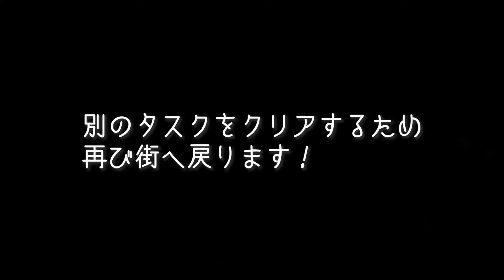死ぬ瞬間がリアルすぎる危険な戦場が舞台の最新MMOオープンワールドゲーム！敵兵だらけの街中で最悪の事態発生【 Gray Zone Warfare 】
「Gray Zone Warfare」実況リスト

リアルな戦場が舞台のMMO型オープンワールドFPSゲーム
「Gray Zone Warfare」のゲーム実況になります。